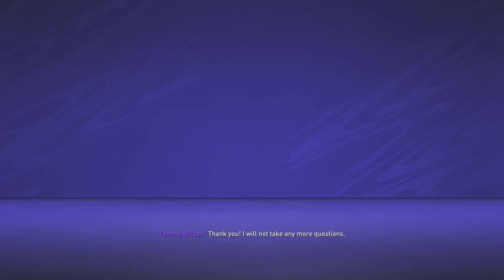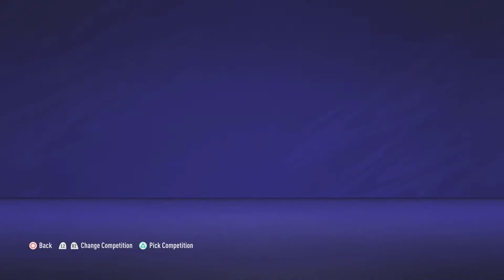FIFA 21 Next gen Career Mode #10:Cup winners?